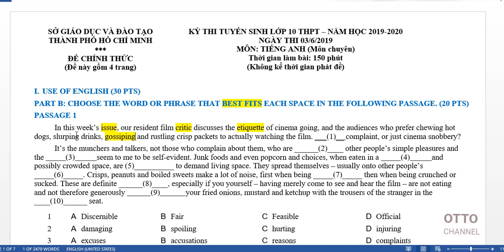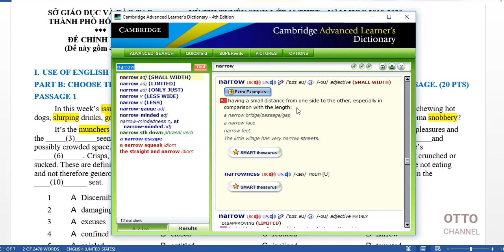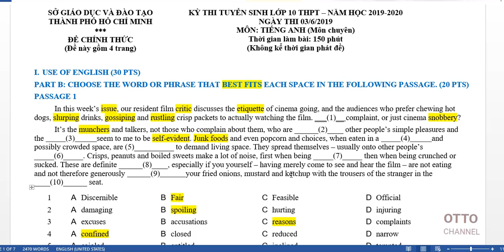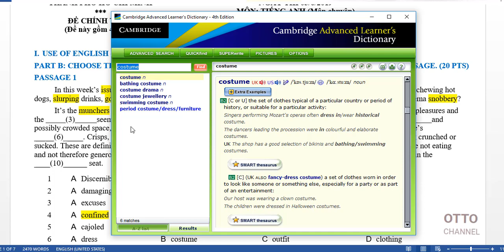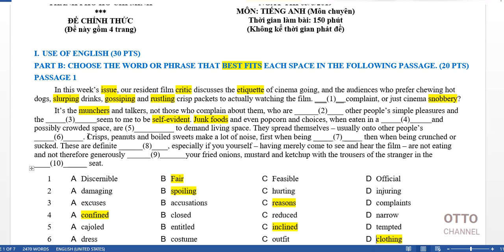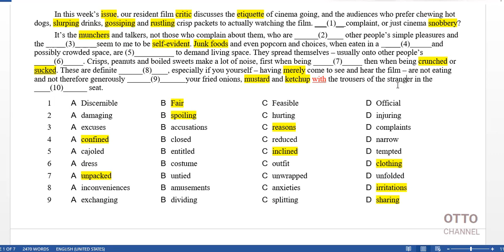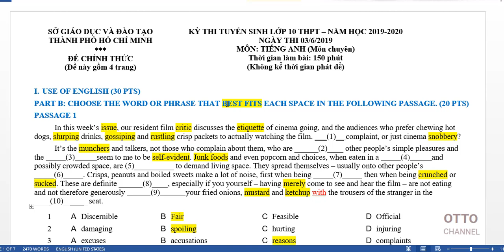Đề Thi Tuyển Sinh Vào Lớp 10 Chuyên Anh HCM Năm 2019 - Video 2/10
+ Giải chi tiết đề thi chuyên Anh tuyển sinh vào lớp 10 Thành phố Hồ Chí Minh năm học 2019
+ Bản quyền kênh youtube của cựu SV trường ĐH Ngoại Thương cơ sở II TP. Hồ Chí Minh